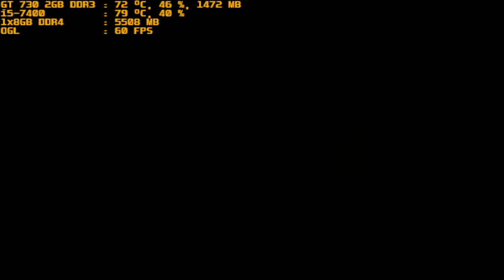mugen 1.1 red arena alma orochi vs legend darkness alsiel